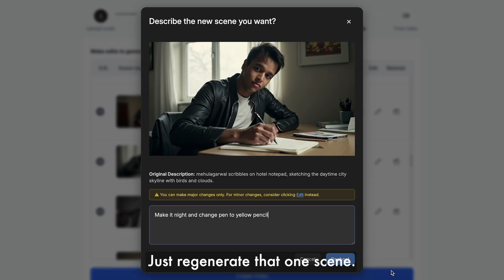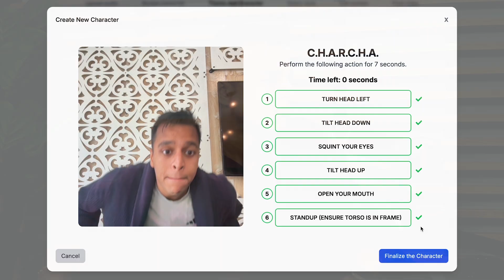Introducing Koyal: Create Films from Audio with AI (Beta Now Live)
Most storytellers don’t struggle with ideas. They struggle to bring their vision to life.

Even with AI, it’s still a maze of tools, prompts & iterations for just one scene.

That’s why we built Koyal, to turn your voice to cinema.

Try it for FREE: beta [dot] koyal [dot] ai

Koyal is the agentic layer on top of foundation models, with one focus: the fastest, most reliable way to go from audio to video.

Currently SOTA in multi-character consistency, lipsync & editing.

Day-0 support for new models like Seedream 4 (yes it released last week, and no I haven't slept yet 🥲)

Why mimic reality when you can create the impossible?